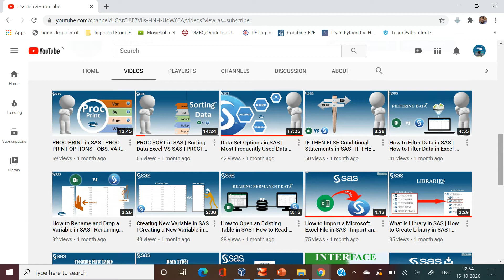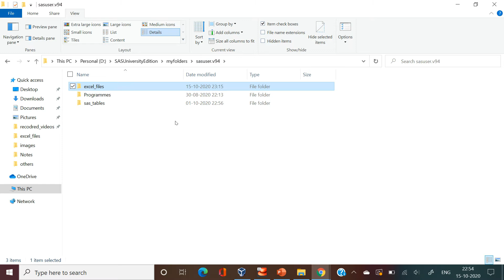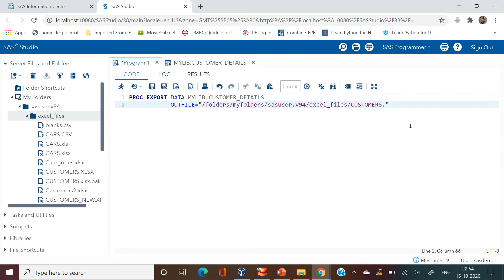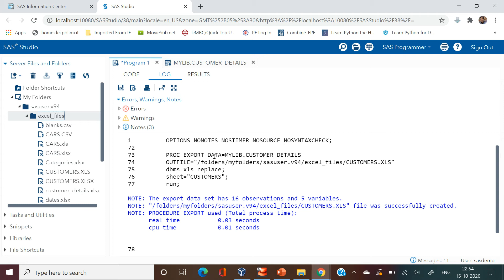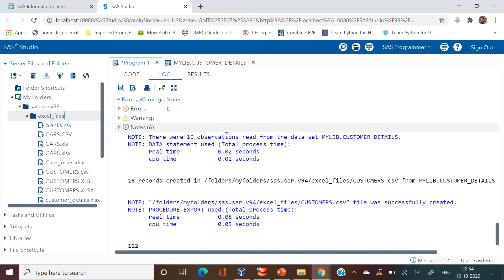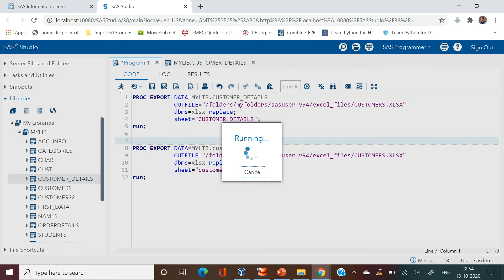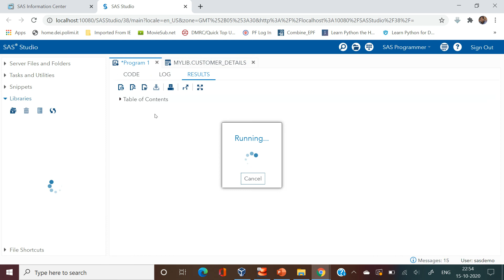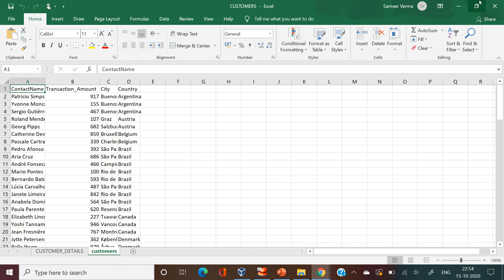PROC EXPORT | HOW TO EXPORT SAS DATA TO EXCEL OR CSV | HOW TO EXPORT MULTIPLE TABLES IN ONE EXCEL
This video explains not only the process to export the data in excel but also explains HOW TO EXPORT IN XLSX, XLS or CSV. After watching this video you will be able to explain:

► HOW TO USE PROC EXPORT
► HOW TO EXPORT THE DATA IN XLSX, XLS or CSV FILES
► HOW TO EXPORT MULTIPLE SAS TABLES INTO ONE EXCEL FILE ON DIFFERENT SHEETS